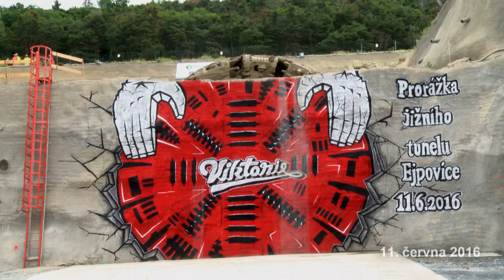Prorážka Ejpovice 7. - 11.6.2016